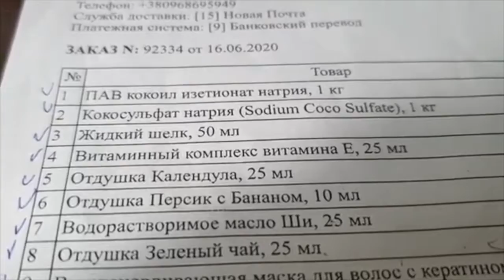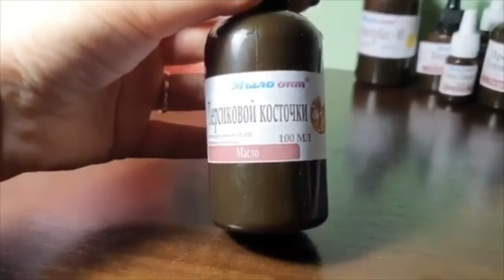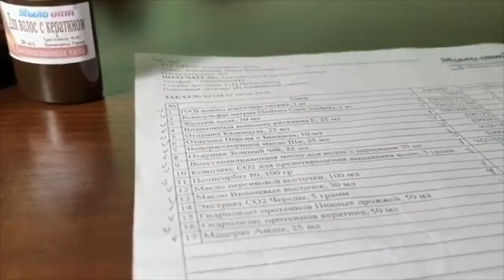РАСПАКОВКА №427 от МЫЛО ОПТ - ЛЕТО..СОЛНЦЕ..ПЛЯЖ